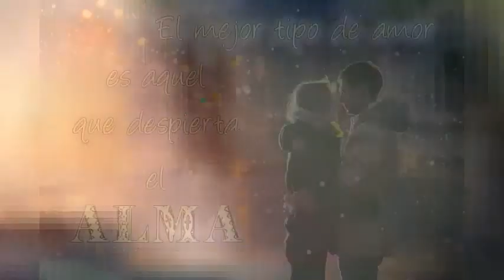😘ERES MI SOL,,,,,LOS GAMMAS,,😘